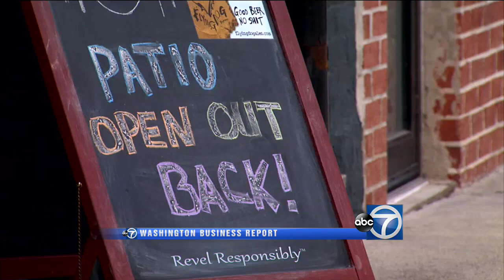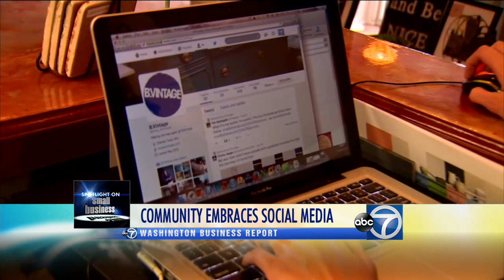Small Businesses in Small Town Make Big Splash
"While social media is a commonplace for large companies, how to effectively do it for a small town" -- and its varied small businesses -- is uncharted territory, says Van Applegate, who established the @CharlesTownNow Twitter handle that has both Twitter and small towns around the world watching.
Shortly after launching Charles Town Now, Applegate merged forces with "Discover Downtown Charles Town" (DDCT), a nonprofit comprised of small businesses owners, citizens, and current and former politicians. Soon, Charles Town Now became the social media extension of DDCT's existing traditional media outreach.
"We had to convince our small businesses that what's good for the town is good for business," Applegate told Washington Business Report, noting that once the small businesses got comfortable with harnessing the power of social media, there was profit to be made in dealing directly with potential customers.
"We focus more on one-on-on communication to link potential customers to business," he says.
The increased activity caught the attention of Twitter managers who contacted Applegate to find out more about his social media success in the small town of just more than 5,000 residents.
And as word continues to spread of the grass roots effort of the non-profit organization, small towns from around the world are trying to emulate what Charles Town has achieved. The social media buzz has created awareness about what Charles Town has to offer, and proves the community is embracing new technology.
"We're proud of the town. So promoting what you love is easy," says Applegate.

This segment aired on August 24, 2014.